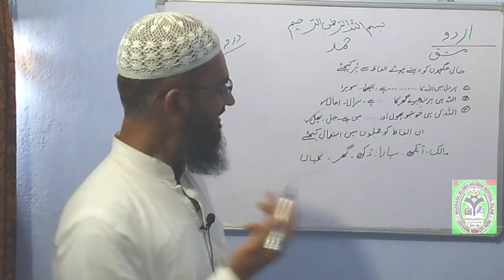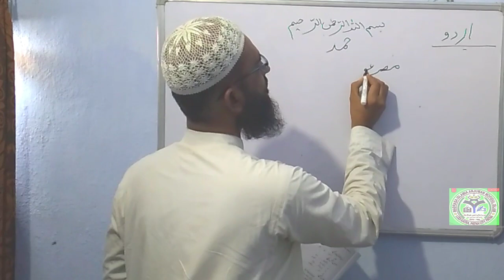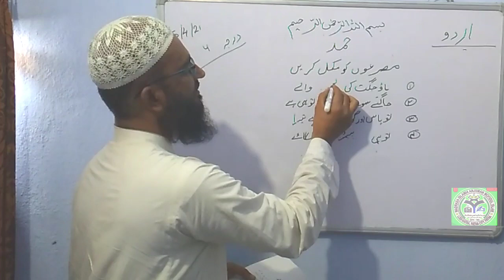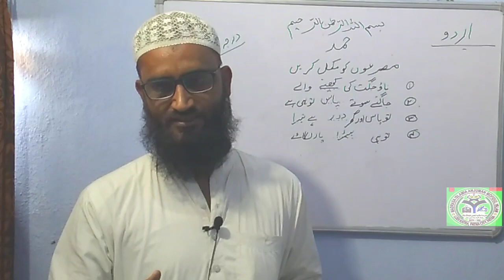Class 6 subject Urdu solve questions lesson 1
class 6 subject Urdu,
subject Urdu lesson 1 ,solve questions,
subject Urdu lesson 1 all questions solve,
by Maulana raghib Hussain qashmi,
iss video me class 6 subject Urdu lesson 1 ka total questions solve kar bataya gya h